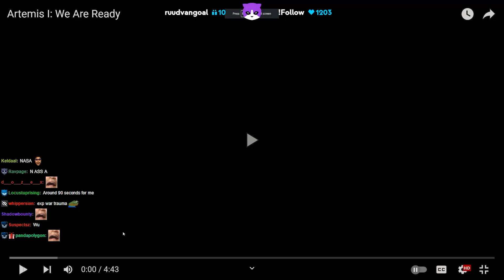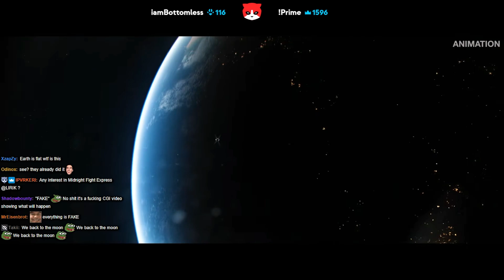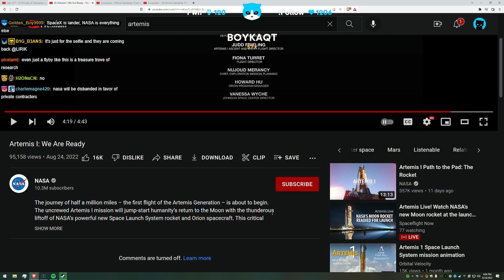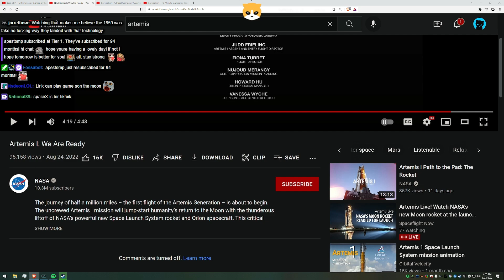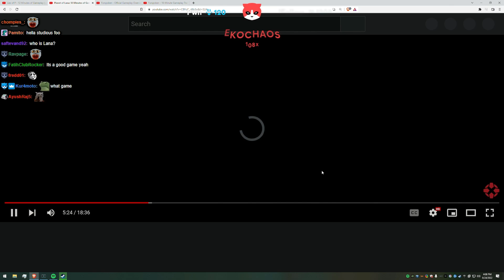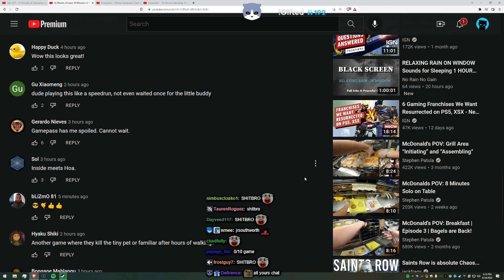Lirik | Artemis I: We Are Ready | Planet of Lana: 18 Minutes of Gameplay